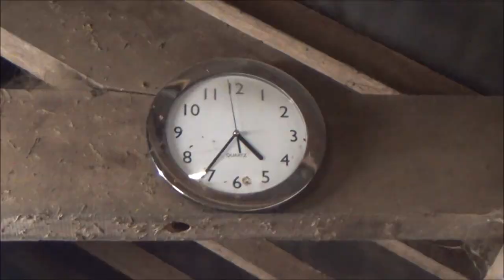MILKING COWS & DRINKING GIN